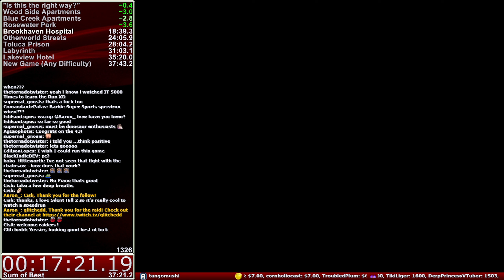[PC] Silent Hill 2 (NG (Any Difficulty) / Any% Speedrun) - 37:39 (Stream)